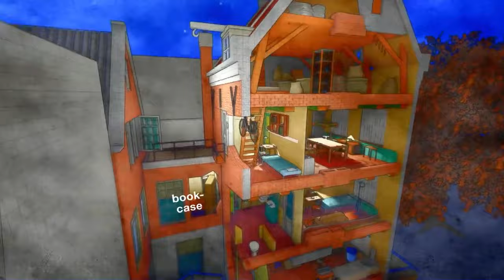From the diary of Anne Frank class 10 animation in Hindi /English 2023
🪑Study Table
🔊Bluetooth Speaker
🖊️Ball Point Pen
🖋️Gel Pen
📔Long Notebook
🛋️Table Lamp
📱Mobile/Tablet Stand

From the diary of Anne Frank class 10 animation in Hindi /English